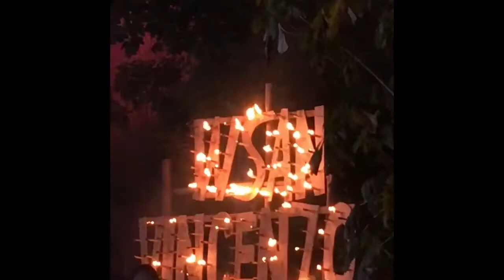San Vincenzo Ferrer 2017 Fisciano (SA)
Momenti tratti dall’ imponente processione in onore di San Vincenzo Ferrer, patrono della città di Fisciano.